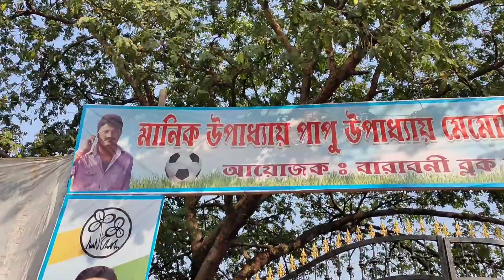অঙ্কুশ হাজরা গৌরাংন্ডী ফুটবল টুর্নামেন্টে আসার পর যা ঘটলো...